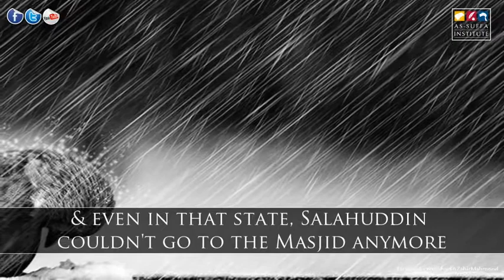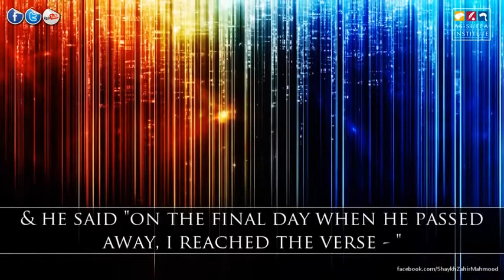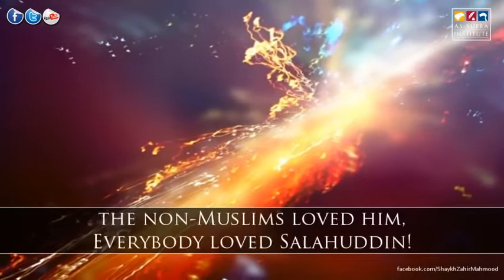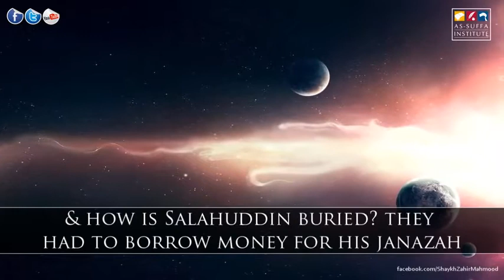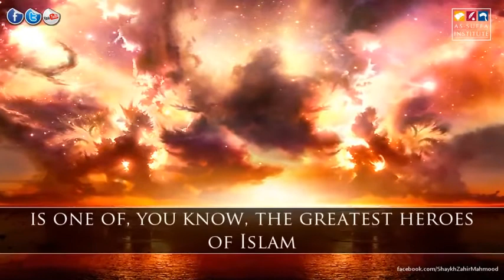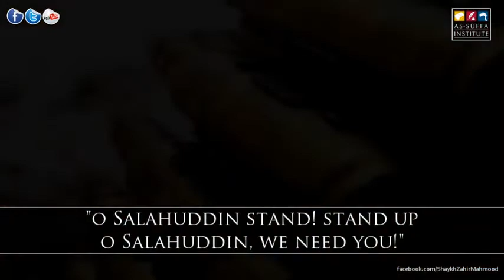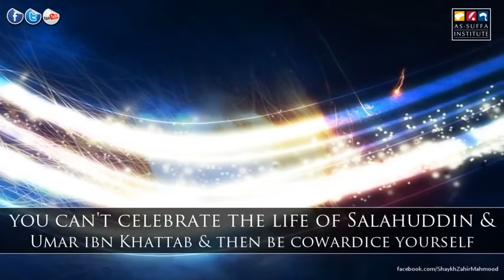The Final Moments of Salaahuddeen Al Ayubi ᴴᴰ ┇ Emotional Thought Provoking ┇ TDR ┇